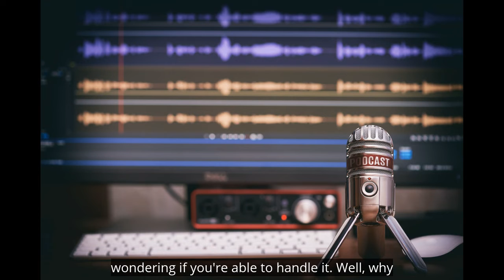Media Boss Podcast Season 1 | Episode 1: Media on Fire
In order to become a Media Boss, you have to embrace the fact that your tribe consumes content in various forms. Dr. Letitia Wright not only embraces that fact, but she embodies it by the way she uses all media to reach her international audience and help others to use media to their advantage. Find out what she does on The Media Boss Podcast.

Guest: Dr. Letitia Wright - Get Crowdfunded Now